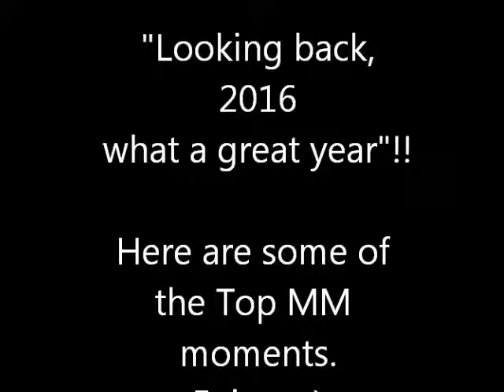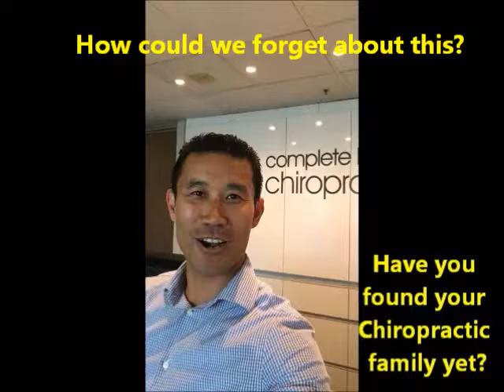best of 2016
The Motivational Monday Team would like to thank all of you for liking, sharing and commenting on our videos. We would not have been able to do what we do without your feedback and support.

It's been an AWESOME 2016 and THANK YOU AGAIN!!